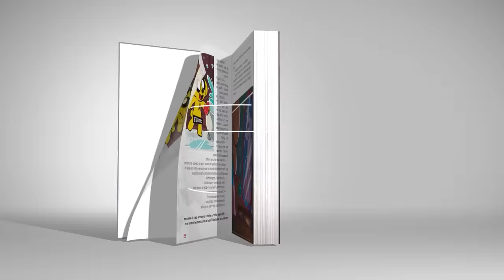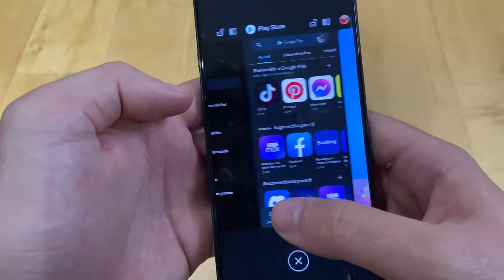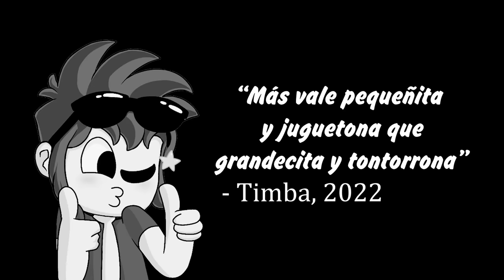DESAFÍO de los LUCKY BLOCKS NOOB vs PRO vs HACKER 😱❓99.99% IMPOSIBLE SOBREVIVIR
Pasamos de Torre de Lucky block Noob a pro!!! 🔥🔥🔥 Podremos sobrevivir a las torre más altas de Lucky blocks? 🌚
⭐ Mkecrack y La Estrella Maldita ⭐

⏰ TIEMPOS ⏰
0:00 Presentación
0:27 Red Magic
2:09 Torres de Lucky Blocks